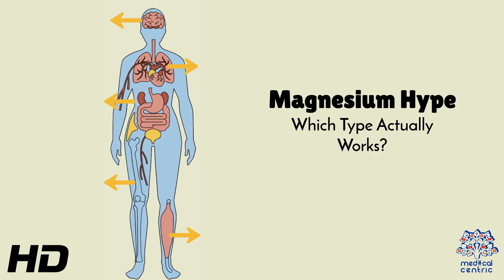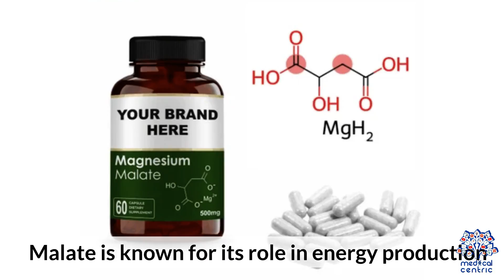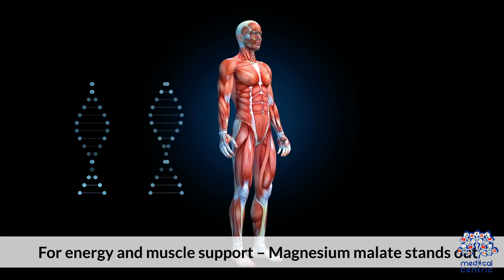Magnesium Hype : Which Type Actually Works and Why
Magnesium is a crucial mineral involved in over 300 enzymatic reactions in the human body, impacting everything from energy production and muscle function to nerve signaling, blood sugar regulation, and bone health. Despite its importance, many people unknowingly suffer from magnesium deficiency due to factors like chronic stress, poor dietary intake, and depleted soil nutrients. As awareness grows, magnesium supplements have flooded the market each promoting unique benefits. However, understanding the differences between the various forms is key to choosing one that actually works for your specific needs.

Not all magnesium supplements are created equal when it comes to absorption and effectiveness. For instance, magnesium glycinate is known for its calming properties and gentle effect on the digestive system, making it a popular choice for stress and sleep support. Magnesium citrate is another commonly used form, often recommended for its high absorption rate and its ability to relieve constipation. Meanwhile, magnesium oxide, while inexpensive and widely available, offers low bioavailability and is typically used more for its laxative effects than nutritional value. Then there’s magnesium malate, which may support energy production and is sometimes used by individuals dealing with fatigue or muscle pain.

Some forms of magnesium are gaining attention for more specific benefits. Magnesium threonate, for example, is one of the few forms believed to cross the blood-brain barrier and may support cognitive function and memory. Magnesium taurate is often chosen for cardiovascular support due to its potential benefits in regulating blood pressure and heart rhythm. Topical forms like magnesium chloride and magnesium sulfate are often used in baths or sprays for localized muscle relaxation and recovery. Each form has its own strengths, and the best choice depends entirely on your health goals and how your body responds to supplementation.

It’s also worth noting that magnesium doesn’t work in isolation. For optimal absorption and effectiveness, it’s often best paired with other nutrients like vitamin D3, vitamin B6, and potassium. As magnesium continues to gain popularity, separating science from hype becomes more important than ever. Taking the time to understand the bioavailability, purpose, and compatibility of each type ensures that your supplement actually delivers results. And as with any supplement, it’s always a good idea to consult a healthcare provider before starting a new regimen, especially if you’re managing existing health conditions or medications.